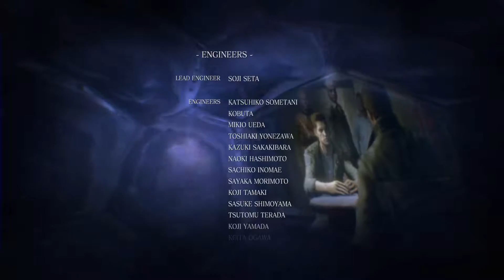[HD] RESIDENT EVIL 6 | Let's Play FR (13) - FIN | Chris & Piers | L'extermination de l'HAOS !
On reprend l'aventure avec le duo : Chris & Piers.
Qui sera derrière tout ça ? Combien de victimes dans cet opus !